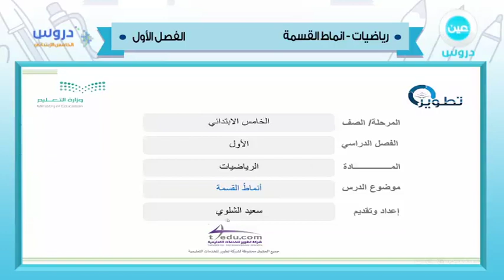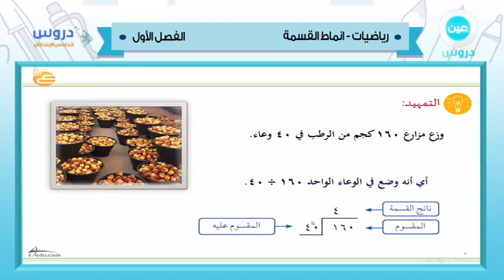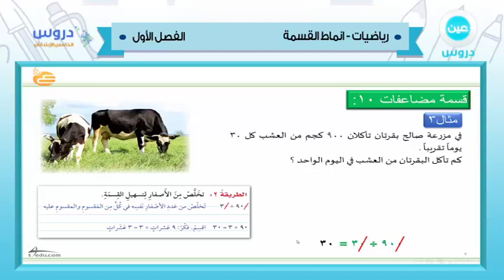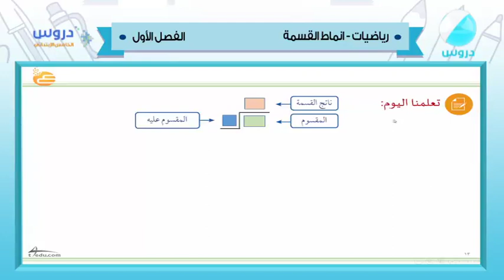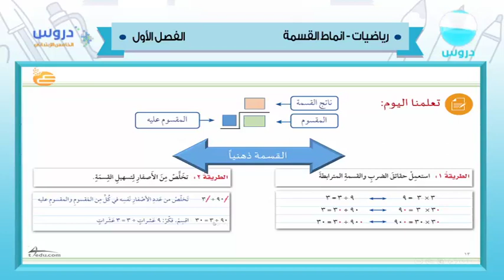الخامس الابتدائي | الفصل الدراسي الأول 1438 | رياضيات | انماط القسمة